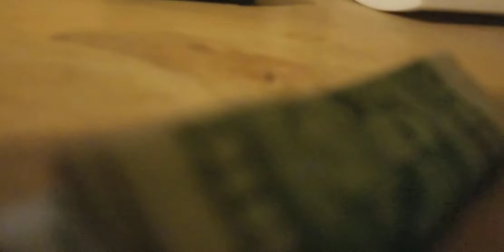Thug life episode 6 finale part 2